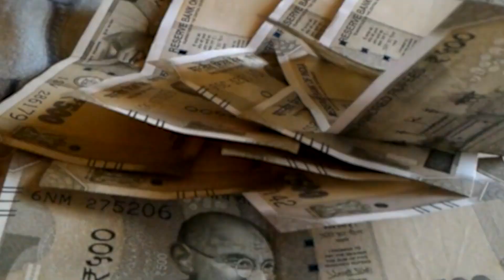बढ़ रही रही रेलवे की अतिरिक्त कमाई...लोगो को चुकाना पड़ रहा अतरिक्त किराया...!